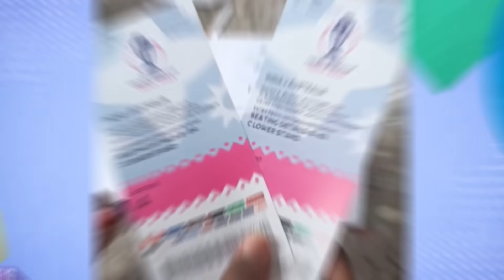CWC 2023 | Back Stage Fun, Opening Day Shenanigans, PAK v NED & More!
Gearing up for CWC23, BTS fun, birthday celebrations, & a lot more!

Get to know all that's trending & stay up to speed on everything happening in this World Cup!

Tune-in to WorldCupOnStar
Today, 12:30 PM onwards | Star Sports Network